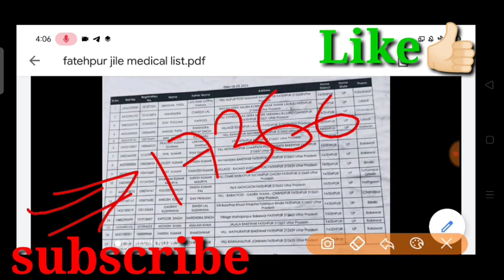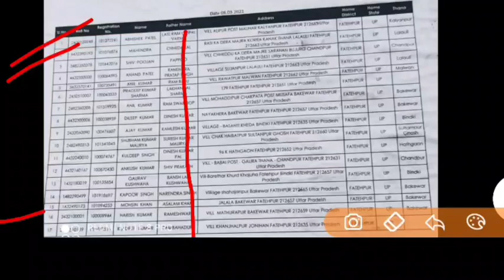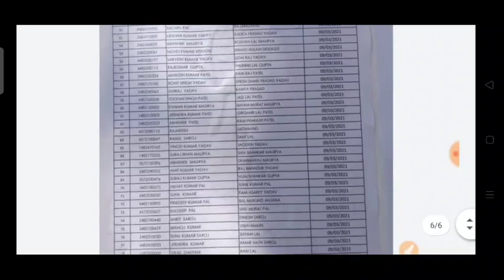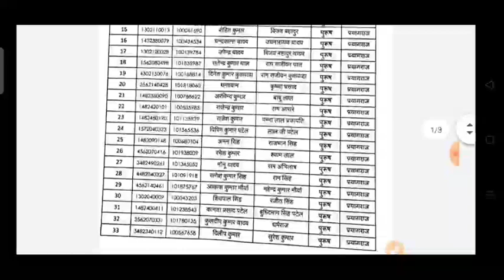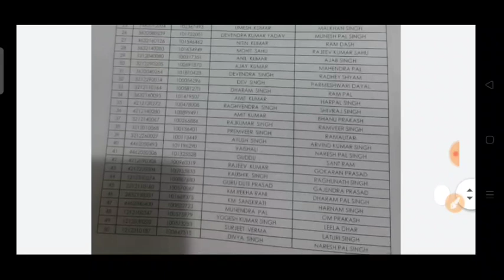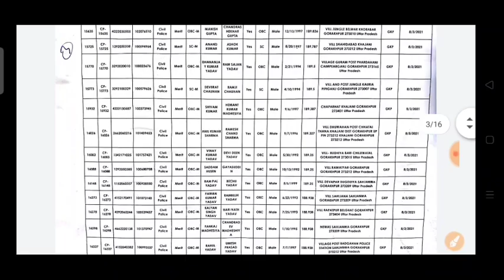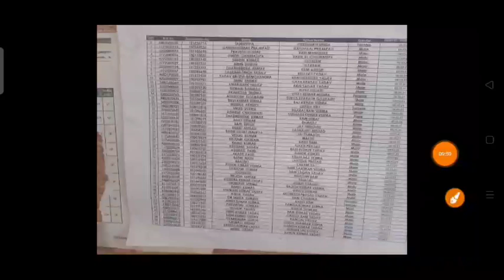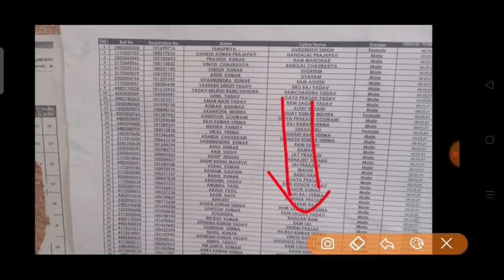UPP medical || Big Information 🎉 17360 2nd बैच मेडिकल || admit card || मेडिकल लिस्ट अपना नाम देखो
Big update 👍🏻 and best off luck 🎉🎉🎉🚔🚔

UPP medical Kal se Start Hai 8 मार्च

UPP medical List